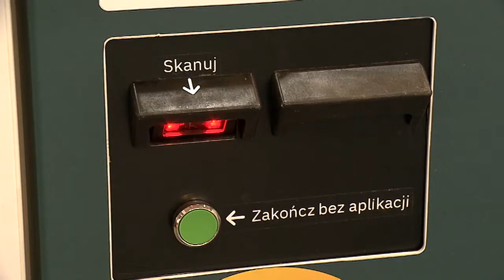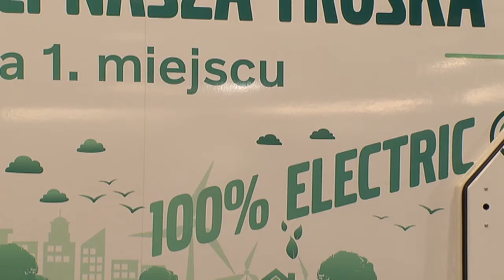POLECO 2021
Międzynarodowe Targi Ochrony Środowiska POLECO to prezentacja rozwiązań dla samorządów oraz przedsiębiorstw z różnych gałęzi przemysłu. Oprócz kompleksowej oferty z zakresu ochrony klimatu i środowiska, zrównoważonego rozwoju, techniki komunalnej, gospodarki wodno-ściekowej prezentowane będą najnowsze rozwiązania dla smart city i energooszczędne technologie. Targi trwają w dniach 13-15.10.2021.